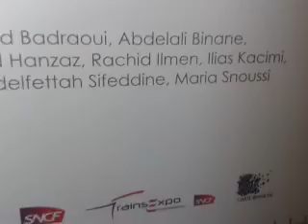train climat cop 22 2016 11 03 11 06 35COMMUNPRESS;COM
بخريبكة تحط قافلة قطار المناخ استفاد منها أنشطتها التحسيسية ما يقرب من 1000 تلميذ من  مختلف الموسسات التعليمية بالاقليم ...